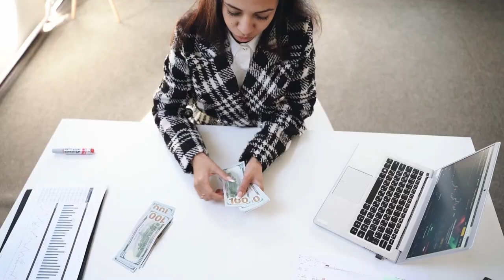Gwo NouvelBlan an frape pyel li mande eleksyon prese referandòm kaba Alerte Rouge 1080p